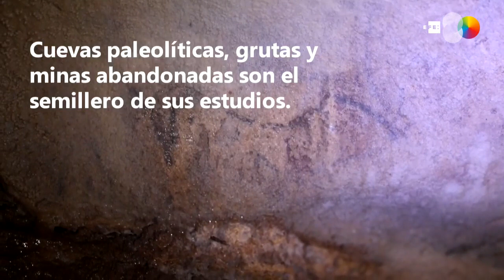HistoriasIbéricas: Bacterias del paleolítico, ¿La medicina del futuro? (Proyecto PROBIOMA)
El proyecto hispanoluso PROBIOMA busca donde nunca se hizo antes para encontrar respuestas a desafíos globales como la resistencia a los antibióticos. En el marco del Programa Interreg España-Portugal (POCTEP), está cofinanciado por el Fondo Europeo de Desarrollo Regional.